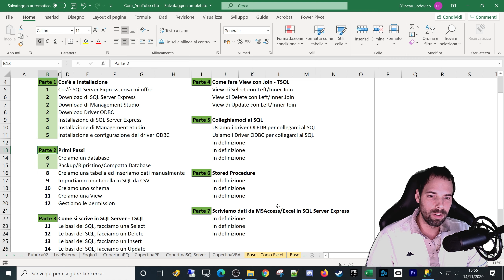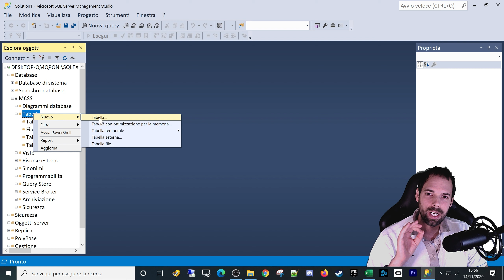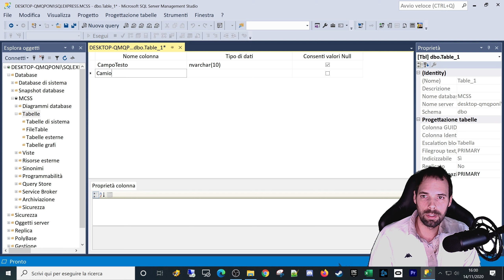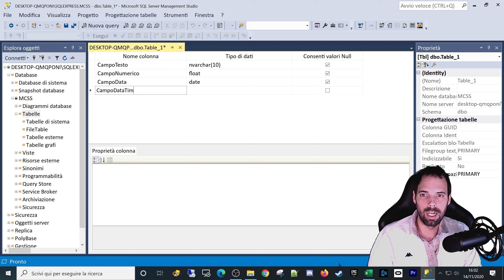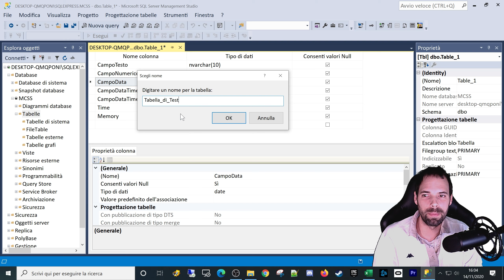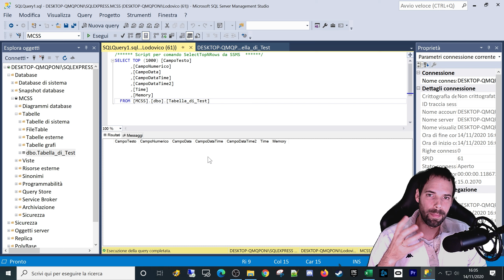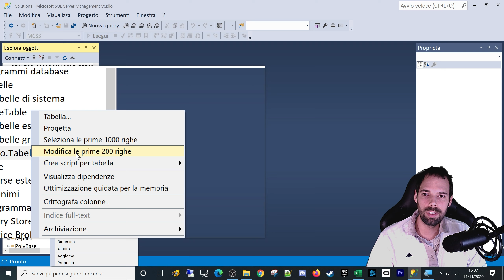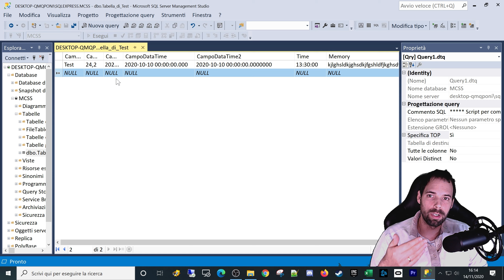Creiamo una Tabella in SQL Server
8^ Lezione
Finalmente iniziamo ad usare il nostro database, creiamo la nostra prima tabella e vediamo come funzionano i formati dei campi!

Capitoli della Lezione:
1. Introduzione 0:00
2. Creiamo una Tabella 0:29
3. Formattiamo i campi 1:06
4. Salviamo la tabella 8:38
5. Inserimento manuale di un dato in tabella 11:55
6. Conclusioni 15:19